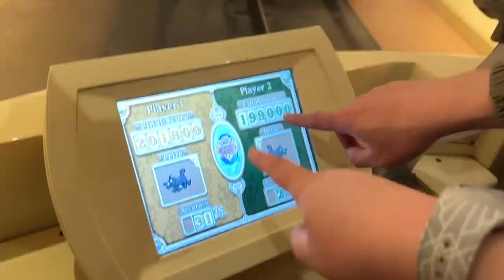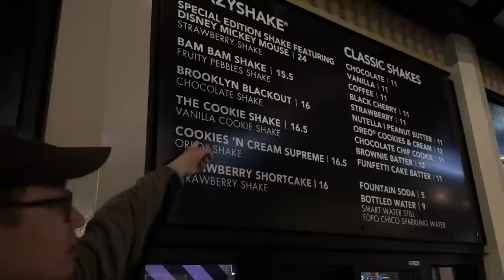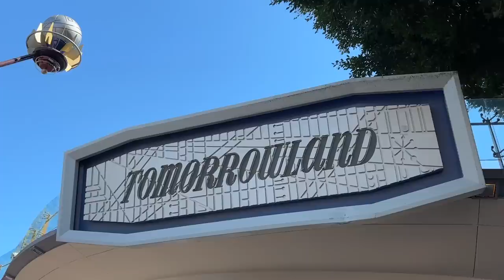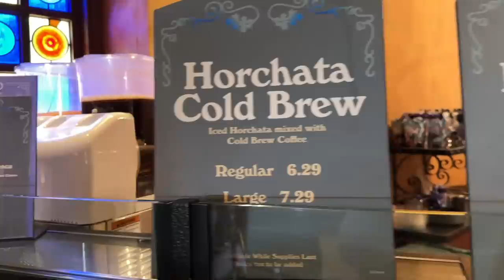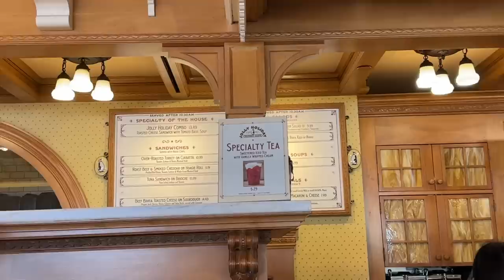my favorite foods at disneyland! 😋 (day 2 & 3 vlog)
Thank you so much to @DisneyParks @Disneyland for inviting us to the Disney Creators Celebration!!

📌 SPOTS MENTIONED 📌
📍 Black Tap Anaheim (milkshake)
📍 Tropical Hideaway (dole whip swirl)
📍 Rancho del Zocalo (horchata cold brew & cantaloupe agua fresca)
📍 Jolly Holiday Bakery (specialty tea, mickey raspberry macaron, beef birria toasted cheese)
📍 Refreshment Corner (spicy firefly chips)
📍 Plaza Inn (fried chicken)
📍 Golden Horseshoe (root beer float)